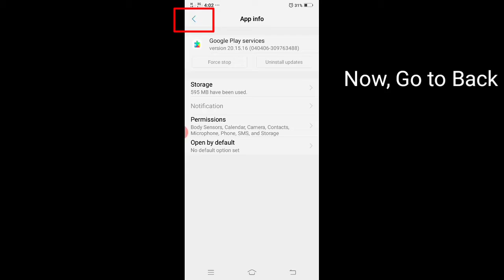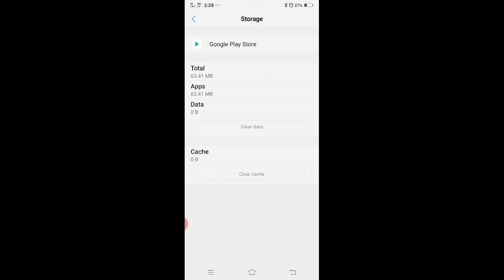unfortunately google play services has stopped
In this video I will show you how to solve google play services error massage Like,  “ unfortunately Google play services has stopped”.
There are many reasons for this problem. One of the top reason for the error ' Google play services has stopped ' is the outdated application version . So if you have an outdated google play application , then it may have the undesired compatibility issues or the conflicts with the version of the android OS installed in your device. If your application is the out of date than you must go to a service man who service the mobile phone.
Or
If this problem occurred for others reason than This video instruction solve this problem.
Simply you “ clear cash “ your, “Google play services” and “google play store” follow my video instructions. your problem must be solved.